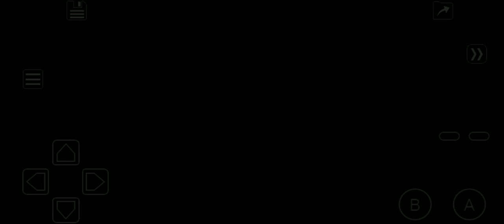Pokémon Emerald Kaizo - Vs Norman Gym